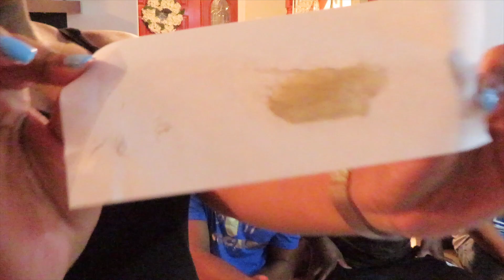GIRLS WAX THE GUYS CHALLENGE!! (GONE WRONG, MUST WATCH)